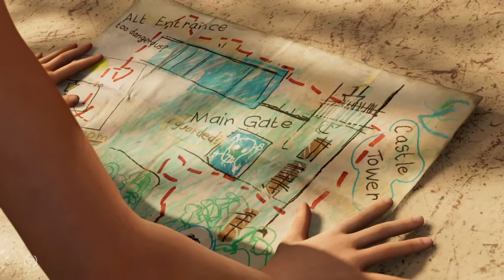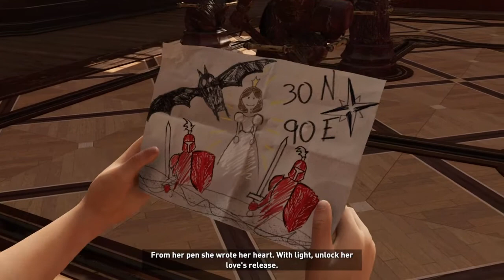Young Lara - Shadow of the Tomb Raider Walkthrough Gameplay Part 5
I hope you guys enjoyed this video if you did then make sure you smash the like button and if you are new to the channel then please hit the subscribe button and turn on my post notifications so you don’t miss a thing!